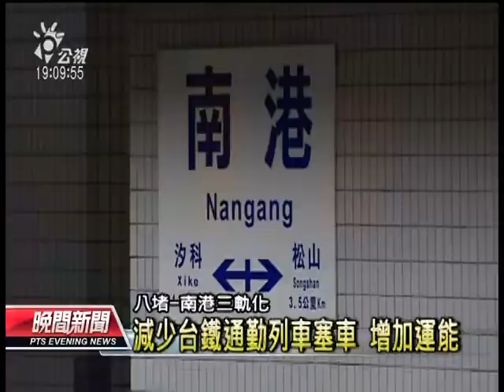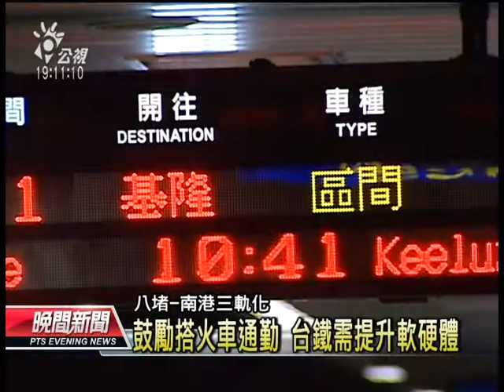20131020 公視晚間新聞 台鐵捷運化 八堵 南港運能增百分之15